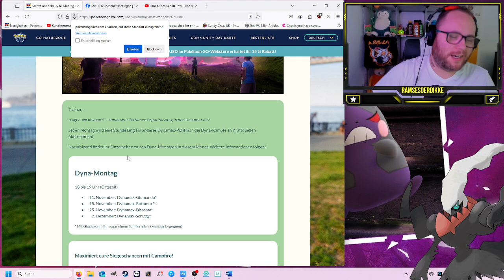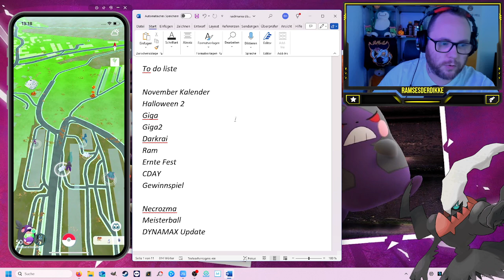KOPFZERBRECHEN !!! Meine Restliche HALLOWEEN AUSBEUTE !!! | Pokémon GO Deutsch # 3155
GUMMA !!!